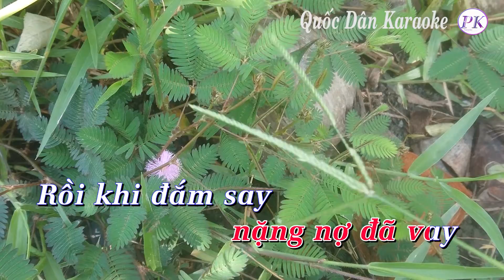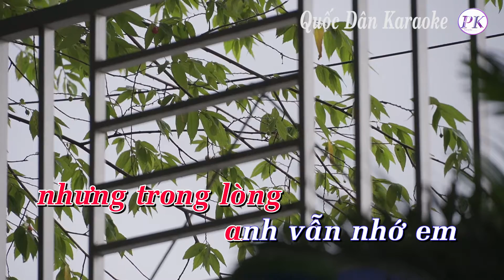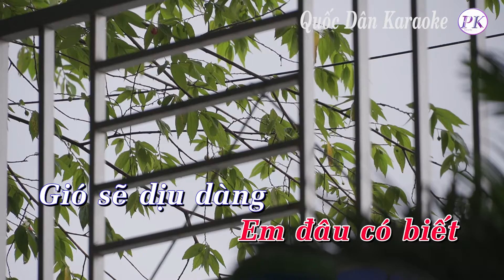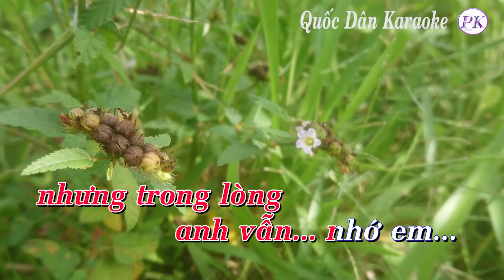Karaoke Tình Phai - Remix - Tone Nữ (La Thứ Am) - Quốc Dân Karaoke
Sáng Tác : Nguyễn Ngọc Tài